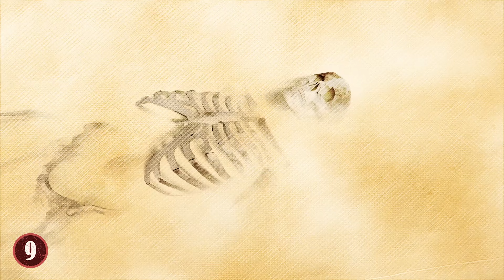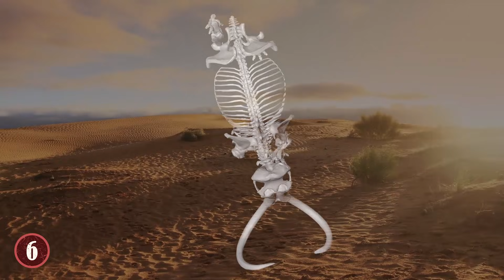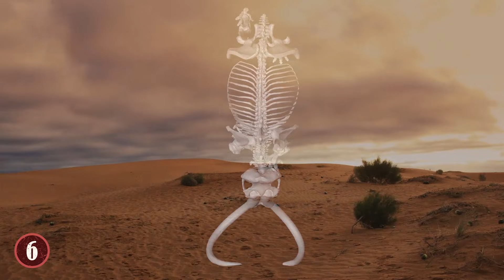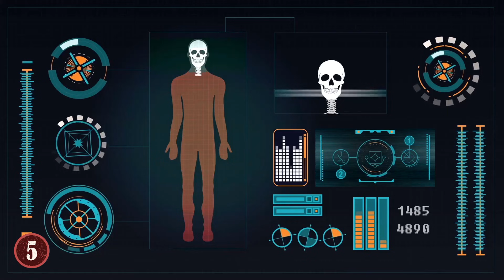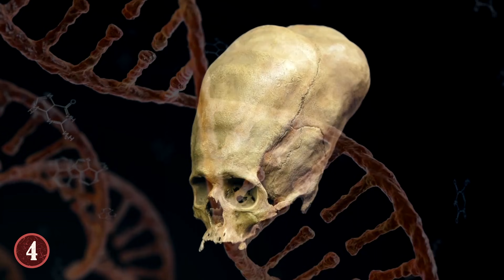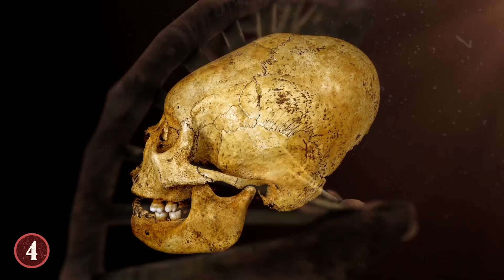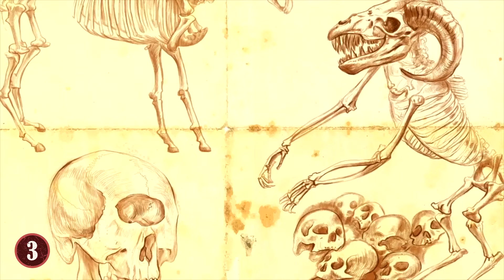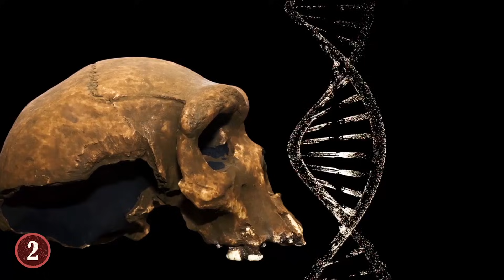10 De Los CRÁNEOS Y ESQUELETOS Más Extraños Jamás Encontrados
Veras 10 De Los CRÁNEOS Y ESQUELETOS Más Extraños Jamás Encontrados